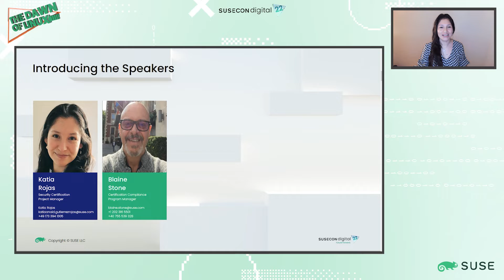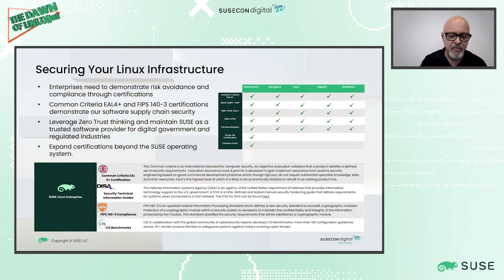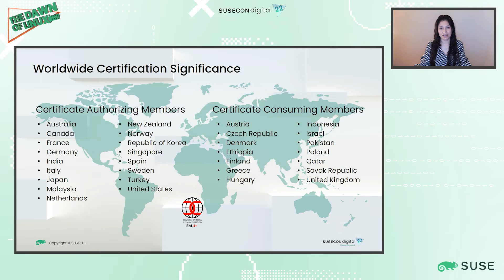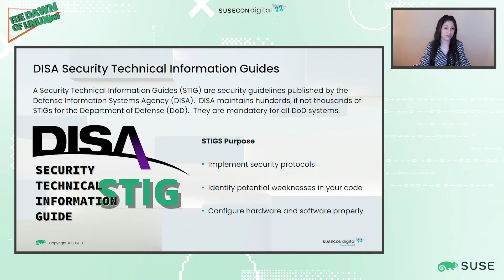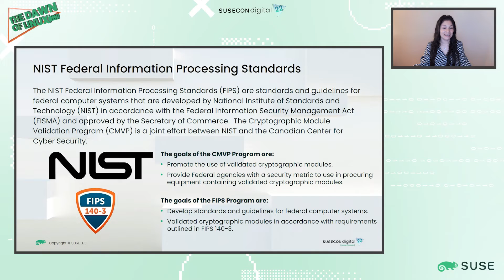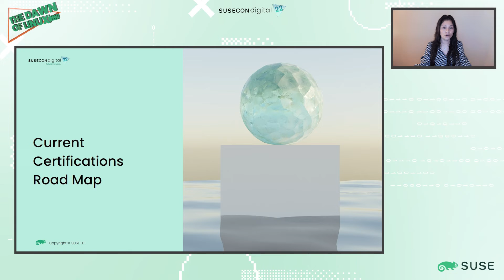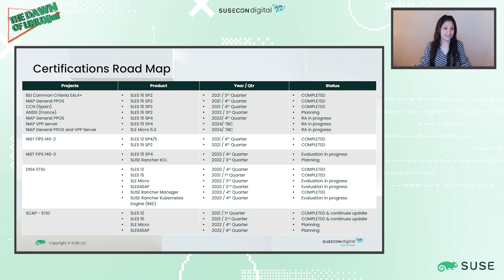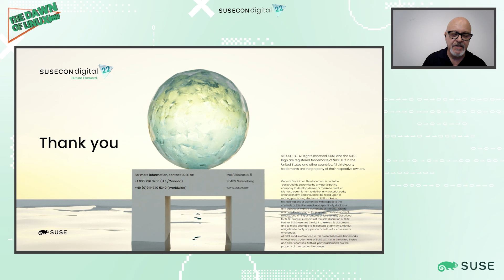Security Certifications at SUSE Linux Enterprise and more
Get an Update about the current status of Security Certifications at SUSE Linux Enterprise: Common Criteria EAL4+, FIPS, STIG and more.

- Speakers: Katia Rojas, Blaine Stone
- Session code: SUSECON 2022 - TUT-1118
- Session Category: Enterprise Linux
- Session Technical Level: Business Level Overview
- Topics: Security & Compliance